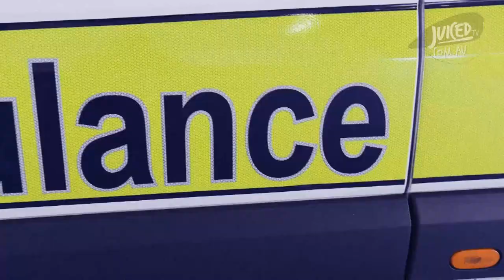JUICY HIGHLIGHTS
Piper hosts this journey of wonder into magical jobs! Shelley discovers more about Paramedics, Isabella takes in some Street Science and it's another day at the office as magician Chris Wayne leaves everyone in awe!